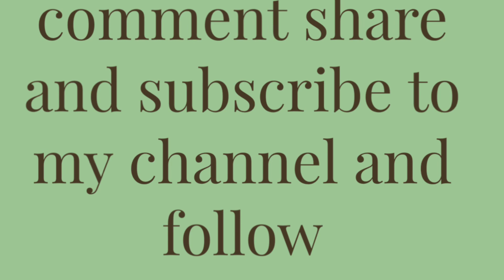Standing next to you by John Cook featuring Usher performance video review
Hey CP squad today’s video is about my reaction. My review on Jungkook standing next to you featuring usher performance video and review give me the hollow down on my thought about the video. I hope you guys like this one because I really liked filming it. golden btsarmyforever albumreviews.
Here’s the video if you want to watch it on your own